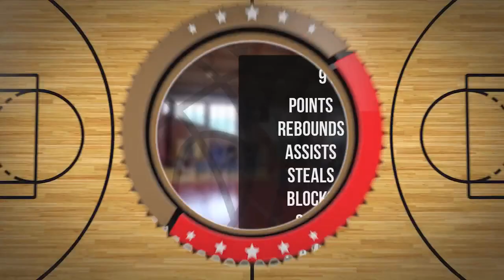Kacper Markowski Player Mixtape DC90 Brzesko 2023